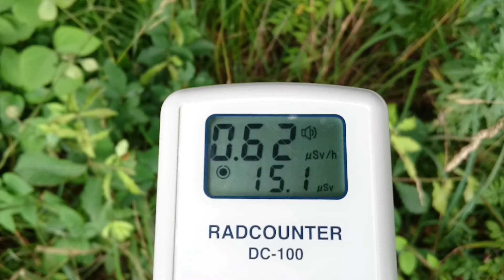計測日2015年7月7日 福島県双葉郡楢葉町(放射線量)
計測場所

2011年から遠距離も１人で！計測や撮影をしています。ご支援　宜しくお願い致します。